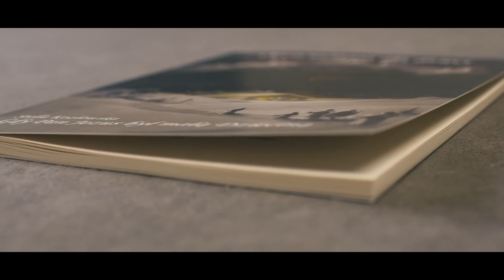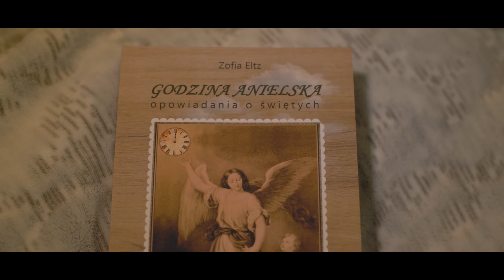#11 Godzina Anielska - ukochany brat całego świata św. Franciszek z Asyżu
Oto pożyteczne opowiadania (nie tylko) dla dzieci autorstwa Sophie Eltz : "Godzina Anielska - opowiadania o świętych"

Wiele godzin, i to różnych godzin, ma nasz dzień: godziny szkoły i godziny jedzenia, godziny zabawy i godziny snu.
Wszystkie należą do Boga, On je stwarza i On je nam daje. I przy wszystkich jest zawsze obecny ten najlepszy Ojciec — a obok niego nasz Anioł Stróż, którego nam Bóg dał tutaj za opiekuna i przyjaciela.
Ale jedna spomiędzy tych godzin zdaje się należeć wyłącznie do Boga. Godzina cicha, spokojna. Rzadko trwa pełnych sześćdziesiąt minut — raczej piętnaście, dziesięć lub pięć! A mimo to jest ona godziną niebiańską, w której duch opiekuńczy ramieniem nas obejmuje i szepce z nami cichutko… gdy już wieczór zapadnie i wszystko milknie… gdy ciało jest zmożone i patrzy w stronę łóżka, gdzie wśliznęły się już wszystkie niespokojne myśli całego dnia. Na takie to godziny, godziny anielskie, napisana została ta książeczka. Wierny anioł-przyjaciel niech ją z nami cichutko przeczyta. I niech nam dalej mówi o tych dzieciach Bożych, o których ta książka coś niecoś opowiada. Zna wszystkich przecież dobrze ze swojej błogosławionej Niebieskiej Ojczyzny.